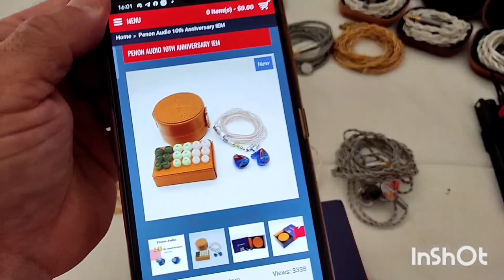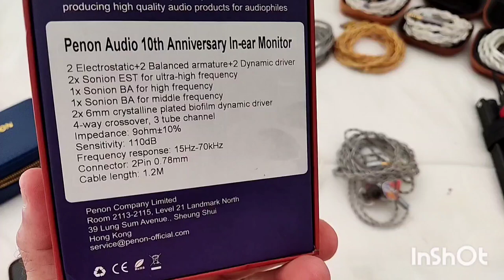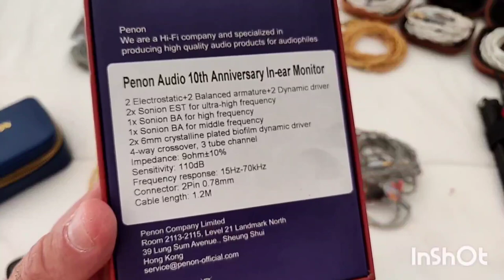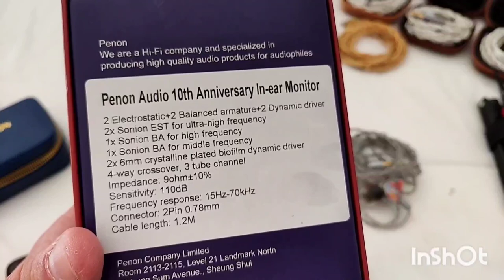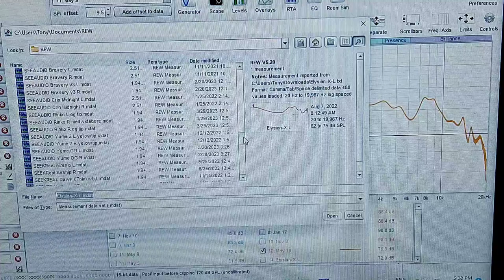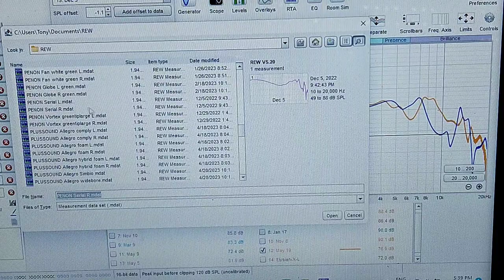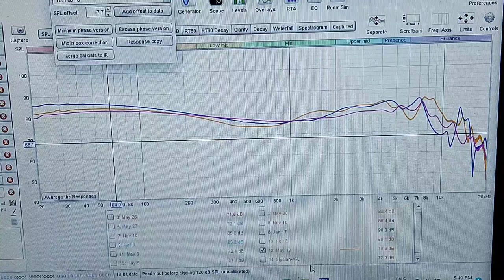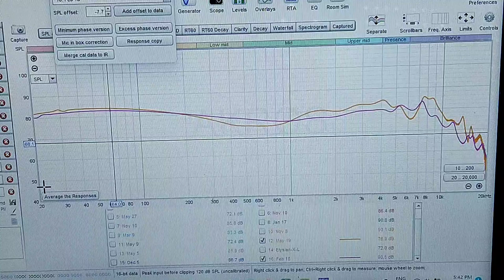PENON 10th Anniversary - Could this be the Tribrid Overlord!!!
PURCHASE LINK

PENON AUDIO

HIFIGO

Hisenior

                           AKROS5E

***XINHS***

€ 87,41  39%OFF | XINHS 8-Cores  Graphene Upgrade Wire  LITZ Structure Single Crystal Copper Plated Silver + Graphene Earphone Upgrade Cable

€ 61,42  45%OFF | XINHS BLUE MOON  6N Single Crystal Copper And Silver-Plated Mixed Braiding Cable For MMCX QDC TFZ

€ 59,23  25%OFF | XINHS 4 Core Single Crystal Copper Silver Plated Wire HIFI Upgrade Cable With 3.5/2.5/4.4mm Plug MMCX/0.78mm 2 Pin/QDC Connector

***IVipQ***

I V Music Shop Store

€ 93,69  45%OFF | ivipQ-105 Silver Foil Palladium Silver Alloy Mixed HiFi Earphone IEM Cable 3.5/2.5mm/4.4mm MMCX/0.78 2Pin For Cadenza HOLA Zero

€ 43,25  30%OFF | ivipQ 4 Cores Graphene Alloy Silver Plated Wire MMCX 0.78mm 2 PIN QDC TFZ Replacement Earphone Cable Audio Upgrade Cable

€ 212,35  60%OFF | ivipQ Flagship Cable 4 Cores Litz Sterling Silver Palladium +22K Gold Foil Earphone Upgrade Wire With MMMCX 0.78MM/2PIN For AKG

€ 204,50  50%OFF | ivipQ-104 HiFi LIZT Palladium Silver Alloy Mixed Earphone Cable 3.5mm/2.5mm/4.4mm MMCX/0.78 2Pin/AKG Pin For F1 Dioko MK4 IEM

€ 295,29  55%OFF | ivipQ Flagship Cable Japan Imported 8-core High-purity Litz 7N OCC+Palladium + Graphene Three Elements Earphone Upgrade Cable